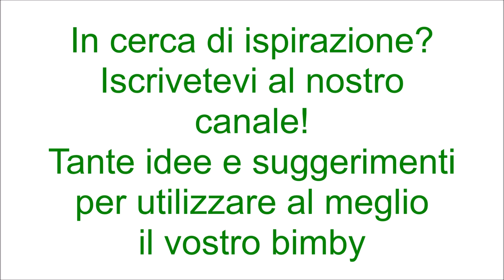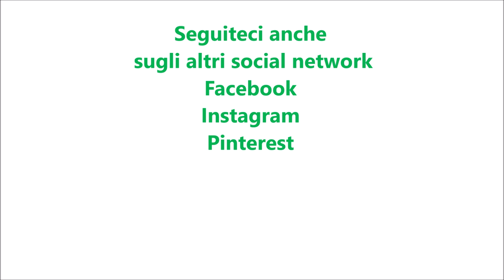Torta panettone per bimby TM6 TM5 TM31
Ingredienti:
3 uova
180 g di zucchero semolato
100 g di burro fuso
80 g di latte
280 g di farina di tipo "00"
1 bustina di lievito per dolci vanigliato
2 cucchiaini di aroma di panettone
80 g di uvetta ammollata
80 g di canditi